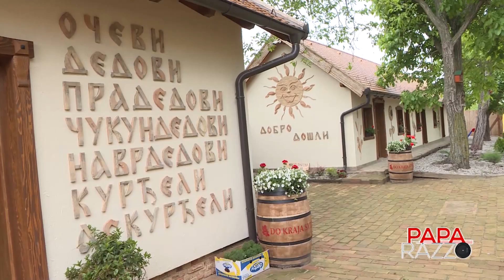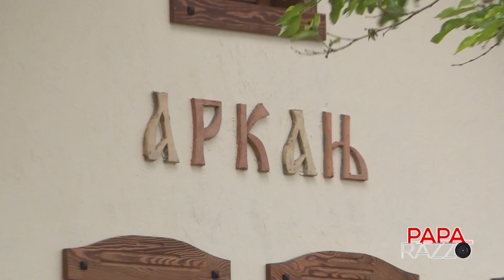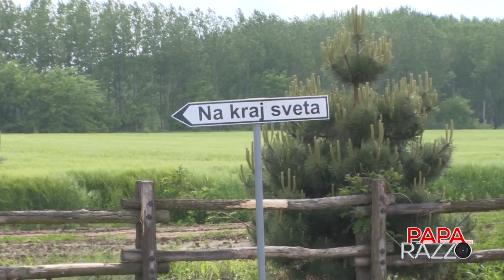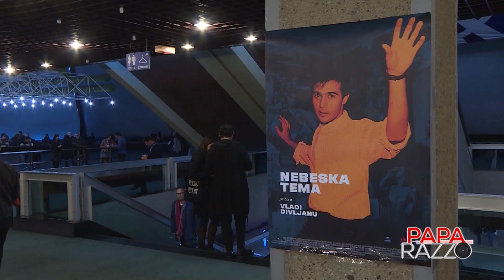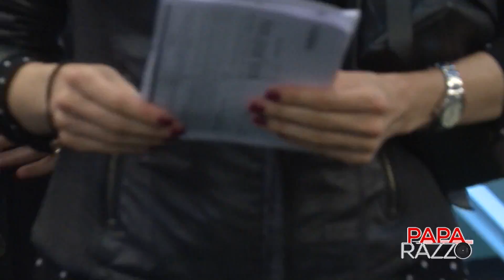BRENA UZIVA ZA SVE PARE - Paparaco 8-29